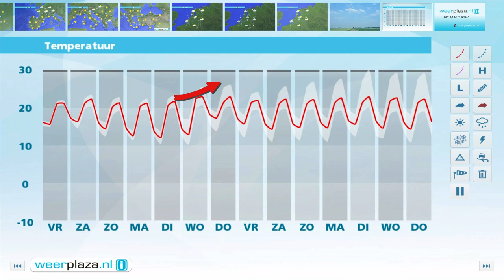Weerbericht donderdagmiddag: Vrijdag weer buien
Komende nacht is het wisselvallig en ook morgen overdag moeten we rekening houden met buien. De wind neemt in kracht toe naar 3 tot aan zee 5 Bft, uit het zuidwesten. Het wordt 20 tot 22 graden. In het weekend blijven buien mogelijk, maar het is wel vaker droog dan vandaag en morgen. Ook laat de zon zich meer zien. Het blijft 20 tot 22 graden.